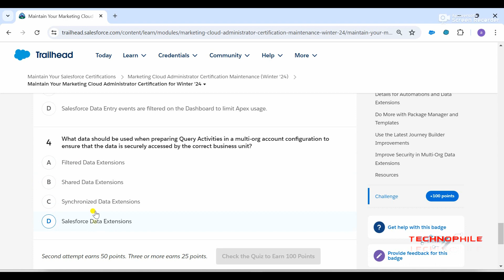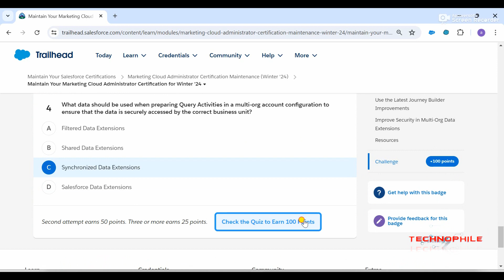Maintain Your Marketing Cloud Administrator Certification For Winter '24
🌟 Welcome to Technophile! 🌟

Unlock the full potential of Salesforce with our expertly crafted tutorials and in-depth guides. Whether you're starting your Salesforce journey or looking to refine your skills, our channel is dedicated to providing you with the latest insights, updates, and best practices.

In this video, we explore Marketing Cloud Administrator Certification For Winter '24, providing you with all the insights and knowledge you need to leverage the newest functionalities.

Your support helps us continue creating valuable content for you!

Salesforce
Salesforce Trailhead
Salesforce Winter '24
Salesforce Data
Salesforce Updates
Salesforce Tutorials
Technophile
CRM
Cloud Computing
Salesforce Features
Learn Salesforce
Salesforce Training
Salesforce Tips
Salesforce Best Practices
Salesforce Community